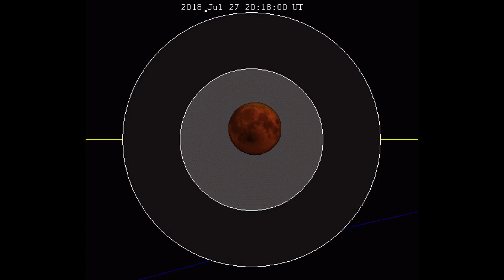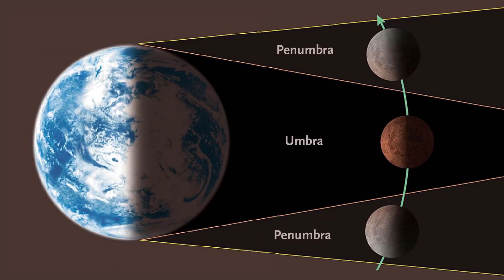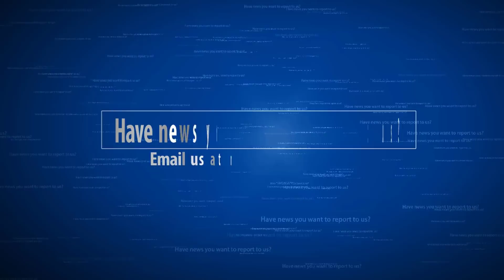Blood Moon: Longest total lunar eclipse of 21st century coming This Friday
The longest total lunar eclipse of the century is coming Friday, 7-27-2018 and it will transform the moon into a reddish orange color for more than 100 minutes, according to NASA.

The eclipse won't be visible from North America, Noah Petro, a scientist for the NASA Goddard Space Flight Center, told ABC News. Star-gazers in areas near the Middle East, south or eastern Blood Moon: Africa, western and southeast Asia and India will be able to catch a glimpse of the celestial event as long as the weather permits, Petro said. In those areas, the totality of the lunar eclipse -- when the moon will retain its red color -- will last for about an hour and 42 minutes. The entire event -- beginning as the moon passes through the Earth's stratosphere -- will last about six hours and 13 minutes, Petro said.

Residents in Australia will be able to see the lunar eclipse as the moon sets, while those in eastern Brazil and western Europe can see it as the moon is rising.